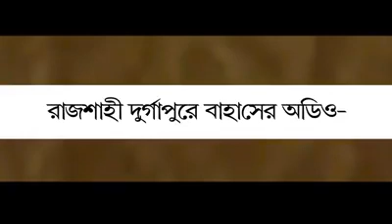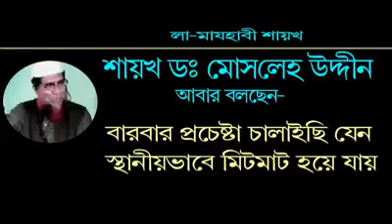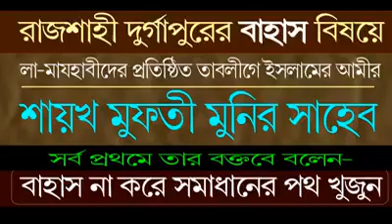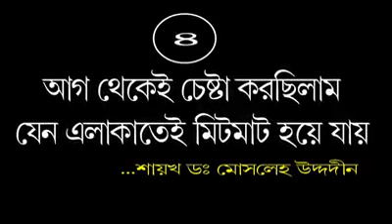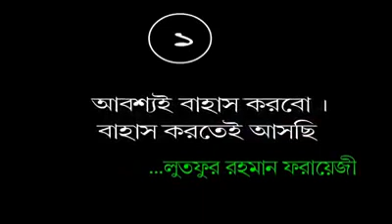আবার প্রমান হল লা মাজহাবী শায়েখরা মিথ্যুক।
এই বিডিওটি  সংগ্রহ করা হয়ে মুফতি রেজুয়ান রফিকি হুজুরের পেজ থেকে।